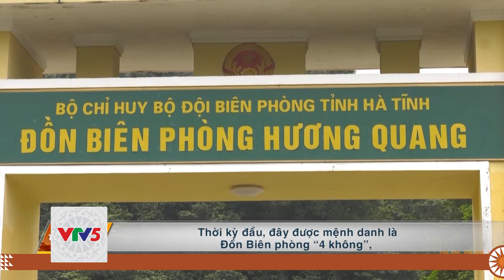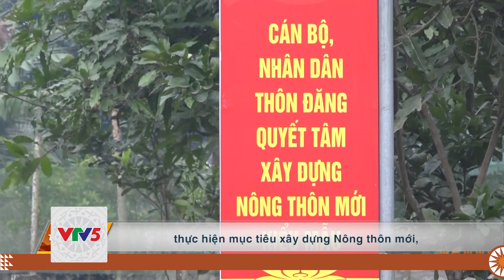[TIẾNG BANA] NHỮNG NGƯỜI LÍNH QUÂN HÀM XANH NƠI THƯỢNG NGUỒN NGÀN TRƯƠI | VTV5